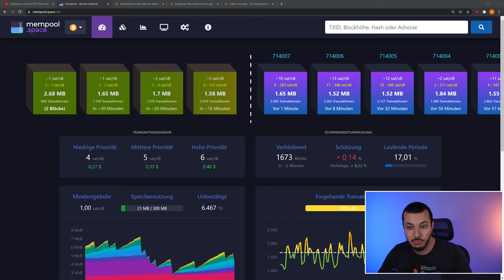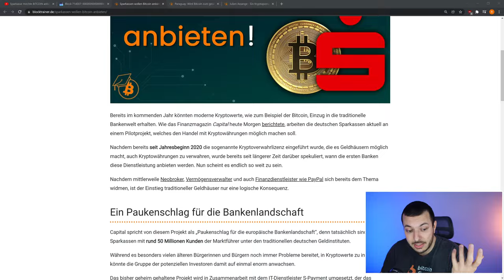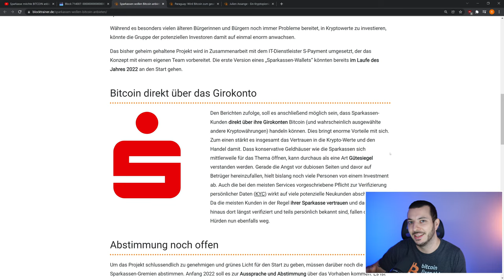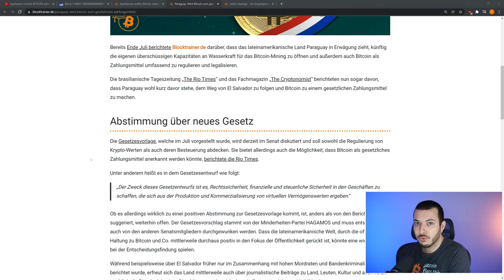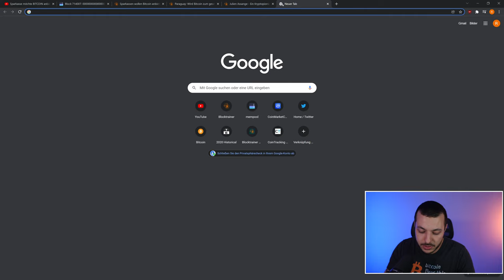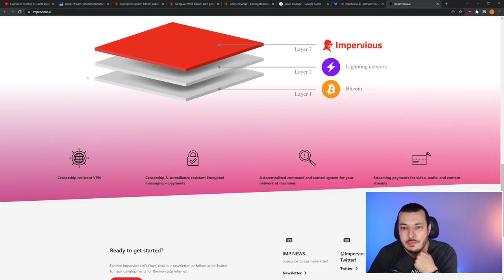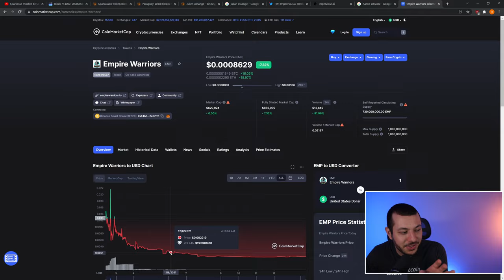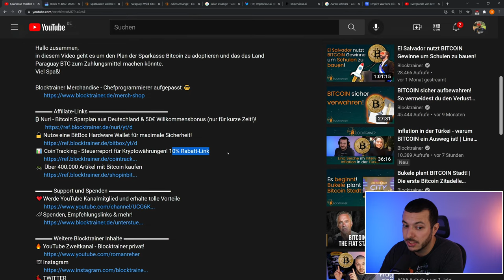Sparkasse möchte BITCOIN anbieten & Paraguay könnte BTC zum Zahlungsmittel machen!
Hallo zusammen,
in diesem Video geht es um den Plan der Sparkasse Bitcoin zu adoptieren und das das Land Paraguay BTC zum Zahlungsmittel machen könnte.
Viel Spaß!

₿ Nuri - Bitcoin Sparplan aus Deutschland & 50€ Willkommensbonus (nur für kurze Zeit!)!
🔒 Nutze eine BitBox Hardware Wallet für maximale Sicherheit!

🔗Spenden, Empfehlungslinks & mehr!

🔥 YouTube Zweitkanal - Blocktrainer privat!
▬▬▬ Timestamps von Jonas000 ▬▬▬▬▬▬
0:00 Begrüßung/Intro/Blockzeit
1:47 Hausbanken vs Coinbase und andere Neobroker
9:21 Kryptoverwahrlizenz
14:08 Sparkassen wollen Bitcoin anbieten
17:02 Pilotprojekt unterstützen
19:53 Folgt auf El Salvador nun Paraguay?
21:49 Abstimmung über neues Gesetz
27:40 Julian Assange
34:28 Q/A